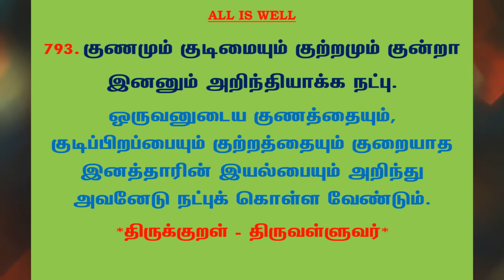#991 | தினம் ஒரு திருக்குறள் - குறள் 793 | Kural 793 - Daily One Thirukkural